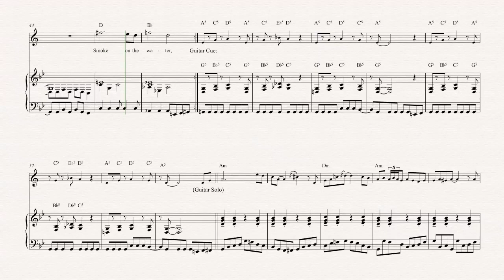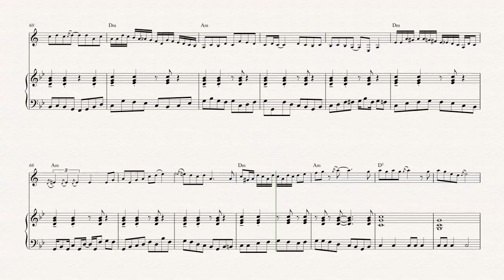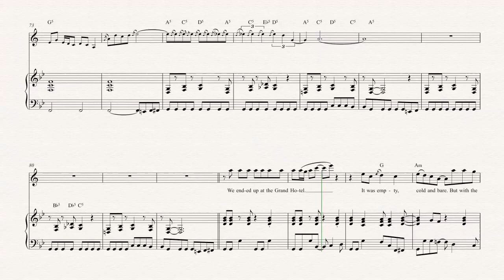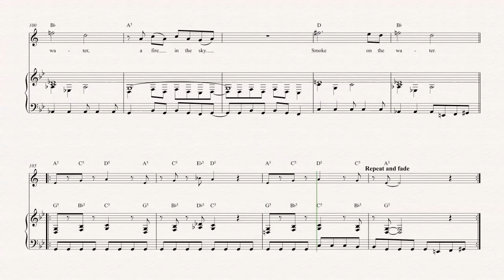Clarient - Smoke on the Water - Deep Purple Sheet Music, Chords, & Vocals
Clarinet sheet music, chords, and vocals of Smoke on the Water - Deep Purple

Learn to play Smoke on the Water Music and play along!